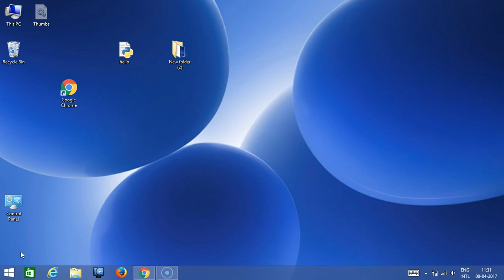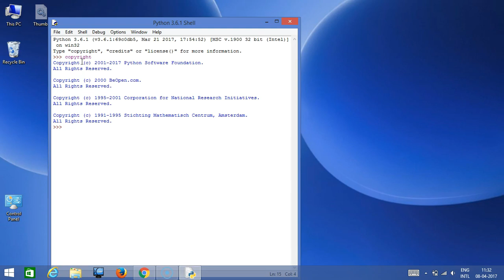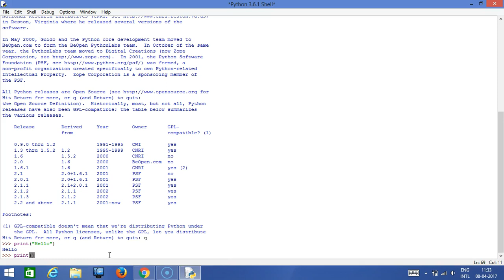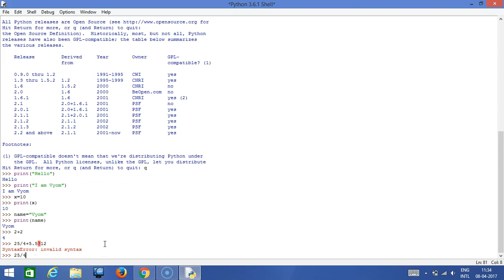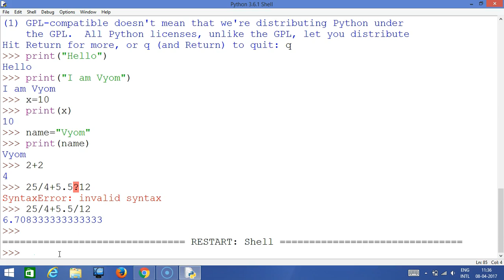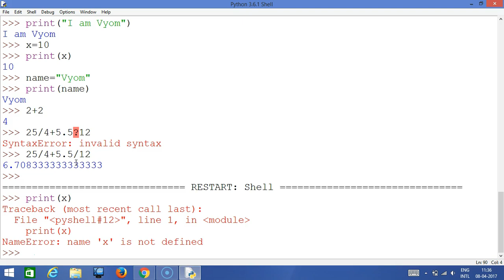Writing code in Editor window | Unanth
This is the third lecture of first section. This lecture briefs about how to actually write code in Editor window.

If you are looking to Learn the Python programming language with a hands on approach, then have come to the right place. If you're early in your development career, adding the Python skill set in a resume add value to your career.

Python is commonly used for server-side programming for complex web applications or as a middle tier language providing web services or a communication layer with larger e-commerce systems. That being said, it's also a great language for beginners. The clear syntax makes it very easy to learn, and the powerful libraries make all types of programming possible. There are libraries for everything from games and graphics to complex mathematics to network and embedded programming. Python programming also becoming a preferred language in machine learning and data science.

So if you are looking to build the career in machine learning or data science ( top job-creating fields in next 5 years) this is a very crucial course for you.

Taught in Hindi, this course covers

1. Output - Print() function, separators
2. Variables - Learn to conveniently store data in your python programs!
3. Operators - Learn how mathematical operators work behind the scenes in your python programs!
4. Loops - Save time and effort, by making computers do the hard work for you!
5. Strings -  Master Python Text and automate messages using Strings!
6. Functions - Automate Tasks by Building your very own Python Functions that you can use over and over!